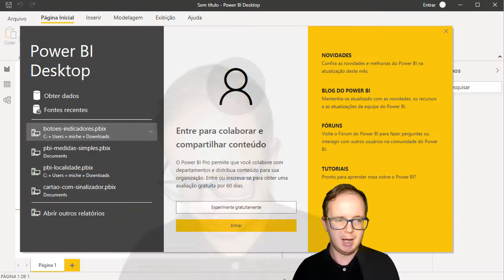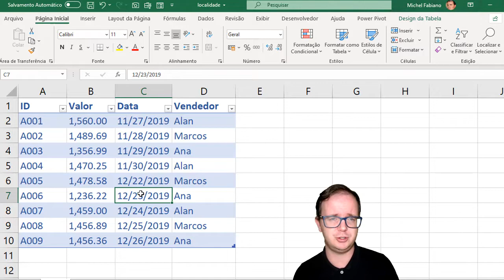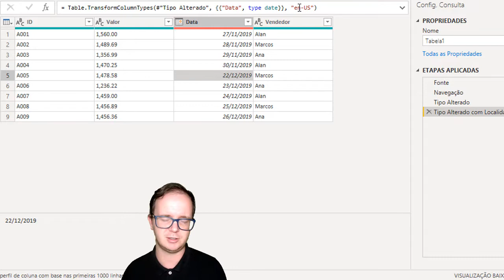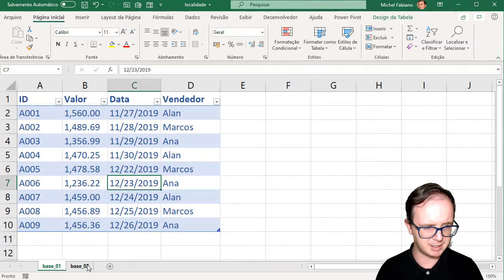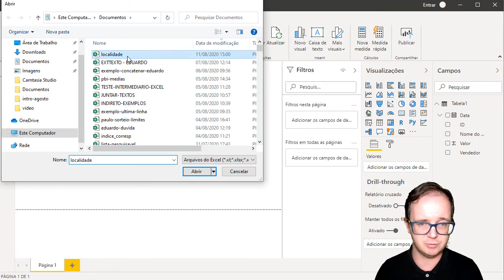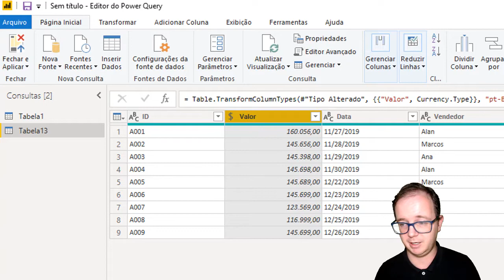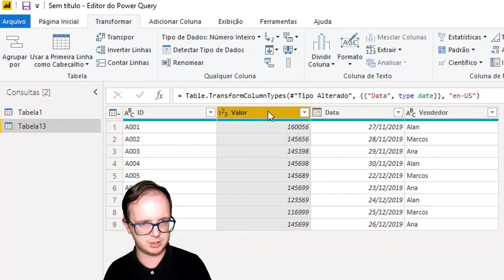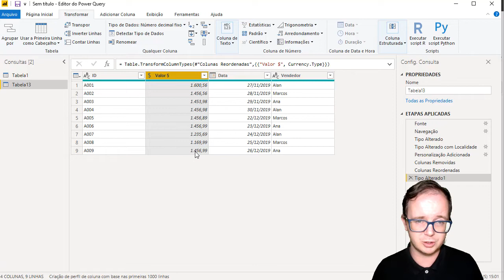PowerBI | Idioma e Localidade para Tratamento de Dados no PowerBI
📈 Quero te ensinar como tratar dados no PowerBI quando idioma e localidade podem ser um problema. Quer aprender EXCEL e POWERBI de forma RÁPIDA e sem termos técnicos? Clique aqui!

📌No vídeo de hoje, quero mostrar a você uma situação na qual meu aluno precisou entender melhor sobre como funciona o tratamento de dados referente a localidade no PowerBI, ele tinha valores no formato americano e precisava passar para o formato no Brasil, como fazer isso? Qual a solução para resolver esse tipo de problema?

Vou mostrar a você como podemos fazer uso da localidade e idioma para fazer tratamento de dados no PowerBI, vou trazer alguns exemplos do formato americano para data para nosso formato de data no Brasil, além também de valores monetários que as vezes podem ser problemas.

📊 Participe da Semana do Dashboard, uma semana com vídeos e dicas gratuitas  sobre Dashboards, participe gratuitamente